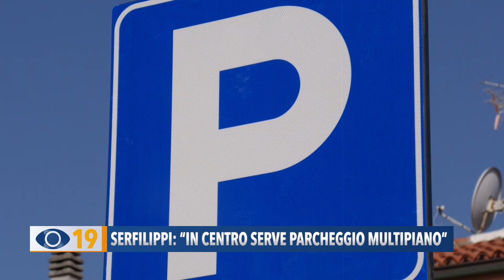Serfilippi: "In centro a Fano serve parcheggio multipiano"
“In centro storico serve un parcheggio multipiano e non sotterraneo che costerebbe 9 milioni di euro”. Ne è convinto il candidato sindaco Luca Serfilippi che propone anche abbonamenti annuali per residenti e operatori per sostare negli stalli blu.